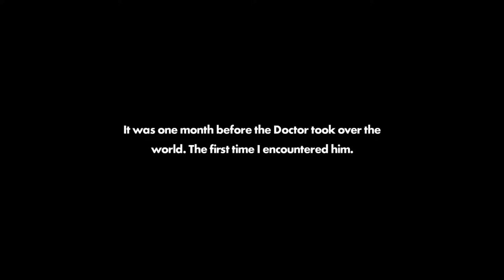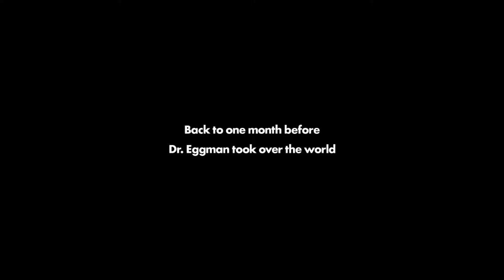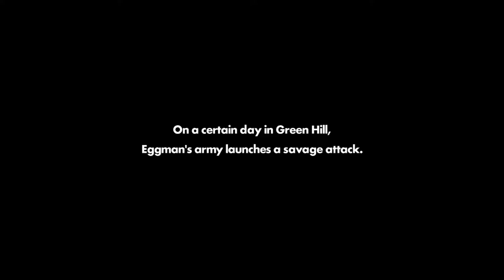Sonic Forces: Episode 8 - The Birth of Infinite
Today on Sonic Forces. We do a side story prologue with Shadow and his Team. We start to get a short backstory as to why Infinite became Infinite. And we cap off with redoing the Sonic getting his butt beat.